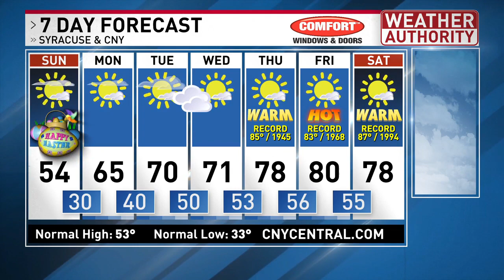Meteorologist Josh Kozlowski 6 PM 7Day Saturday 4 8 23